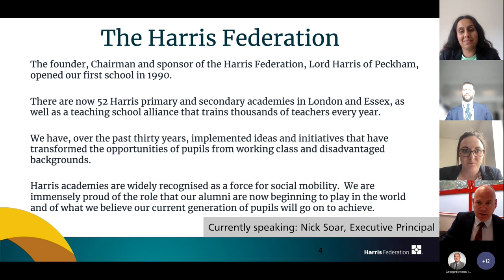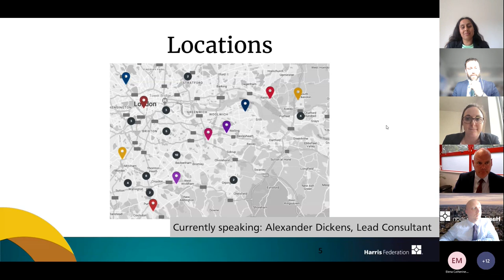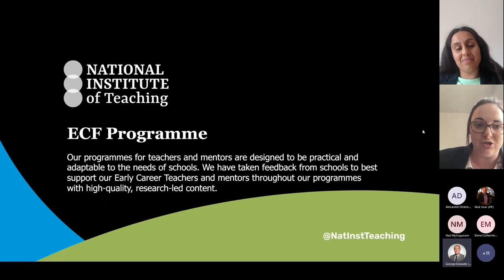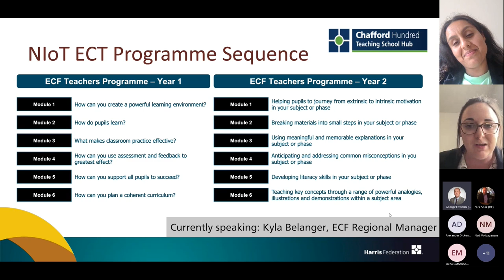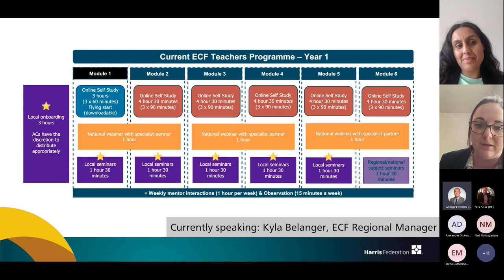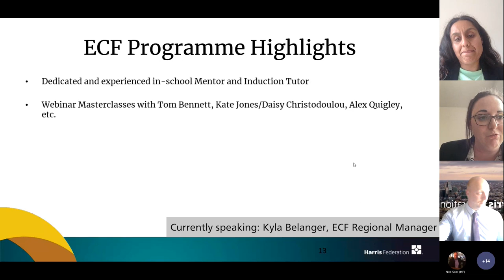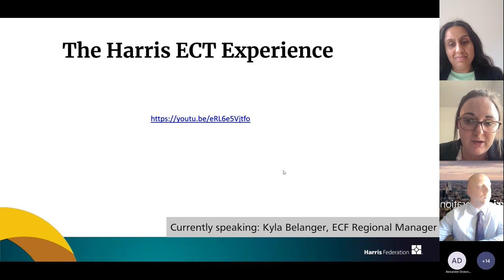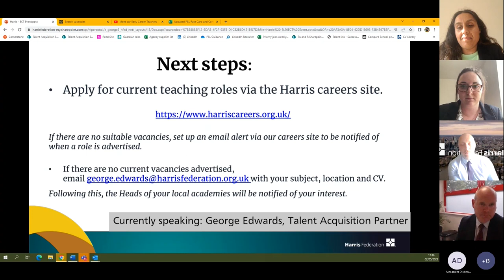Early Career Teachers (ECT) | Highlights from our online event | Harris Federation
See the highlights from our online ECT event. We share more about what life is like working in a Harris academy, as well as details about the Early Career Framework and how we support you in those crucial first two years of teaching.

About us:
Harris Federation is an educational charity committed to increasing social mobility and giving young people from disadvantaged backgrounds real life chances. With over 50 schools across London and Essex, we are one of the leading multi-academy trusts and have an unrivalled track record of rapid school improvement and having a strong, collaborative network of some of the best teachers in the country.